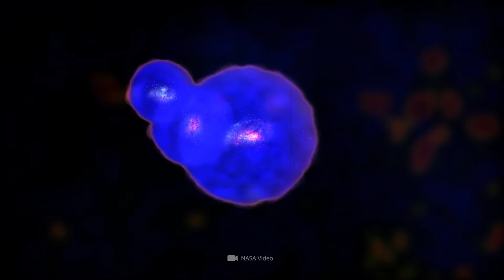The Discovery of a Black Hole by the James Webb Space Telescope Shocks Scientists!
The James Webb Space Telescope has revealed a true cosmic monster: behind the unassuming name LID-568 lies the largest black hole ever discovered—a giant whose mass and growth defy all previous notions. It devours matter at such a staggering speed that even experienced researchers are amazed by this discovery. How could such a massive black hole form in the early stages of the universe? Its sheer size and rapid growth once again contradict all current theories of astronomy. LID-568 could reveal other previously unknown mechanisms, and this black hole could be the key to a completely new cosmic reality.